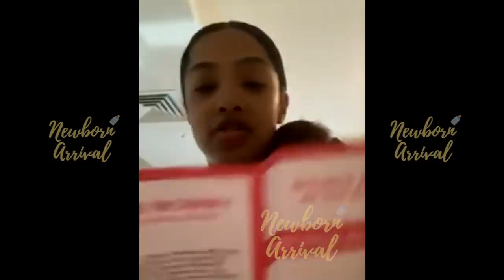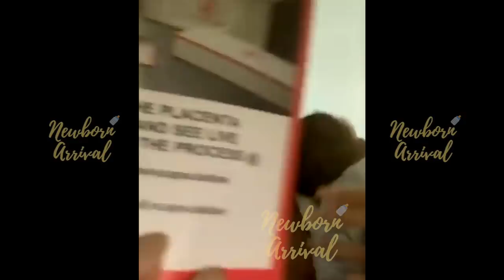Princess Love Turns Her Placenta Into A Diet Capsule!